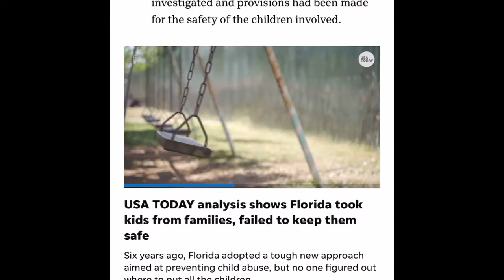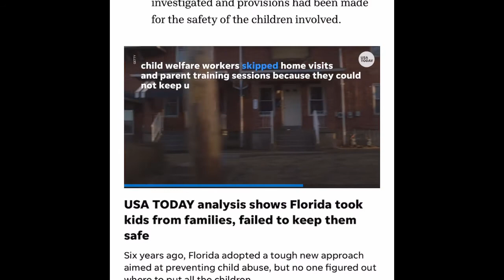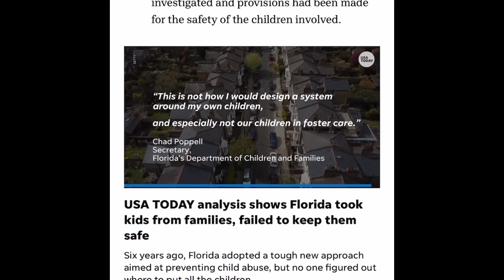January 19, 2021